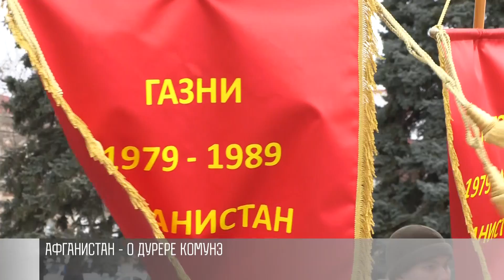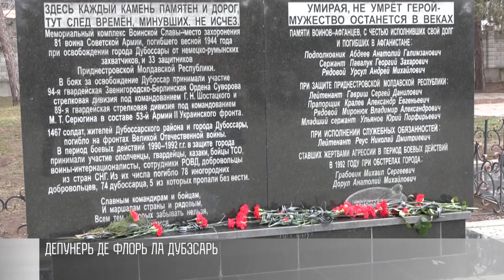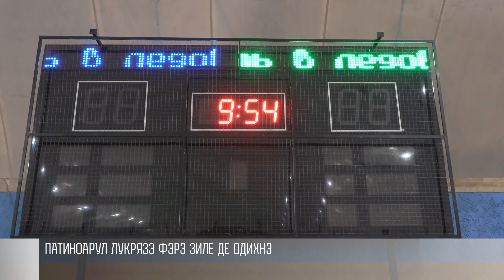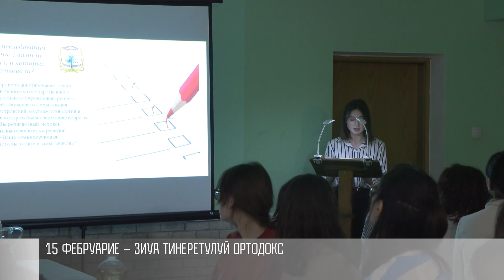Кум а фост - 15/02/23